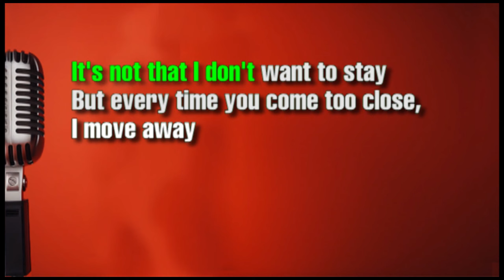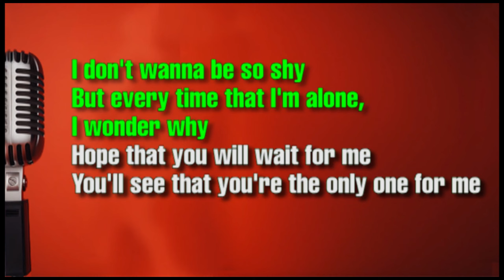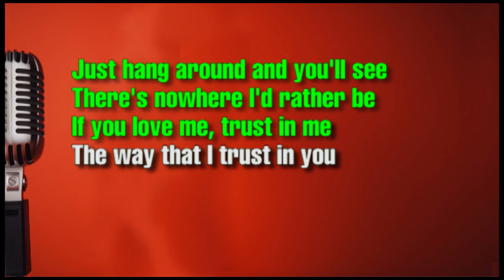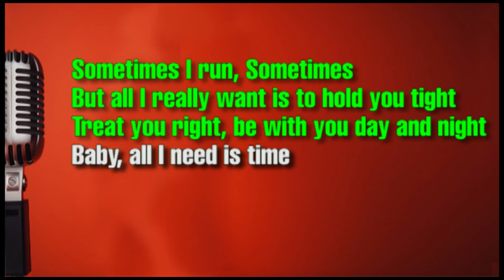Sometimes Britney Spear Cover with Lyrics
None of these images, music & song were created/owned by us.
This Sometimes Britney Spear video is purely fan-made.

Sometimes is a song popularized by female singer from the United States, Britney Spears. This 4 minute 5 second song is the third song on the album entitled "...Baby One More Time (Digital Deluxe Version)" which was released on January 12 1999.

Lyrics

Sometimes
By Britney Spear

You tell me, you're in love with me
Like you can't take your pretty eyes

It's not that I don't want to stay
But every time you come too close,
I move away

I wanna believe in everything that you say
'Cause it sounds so good
But if you really want me, move slow
There's things about me,
you just have to know

Sometimes I run, Sometimes I hide
Treat you right, be with you day and night

I don't wanna be so shy
But every time that I'm alone, I wonder why

Just hang around and you'll see
There's nowhere I'd rather be
If you love me, trust in me
The way that I trust in you